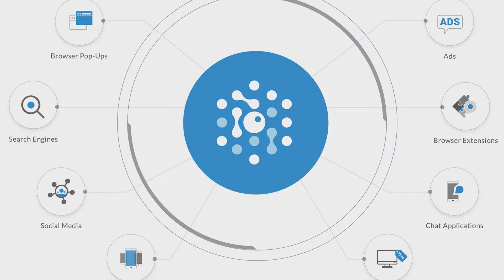Social Engineering Attacks Using Skype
Catch phishing attacks before they hook your employees. SlashNext cybersecurity solution detects and blocks phishing attacks beyond email